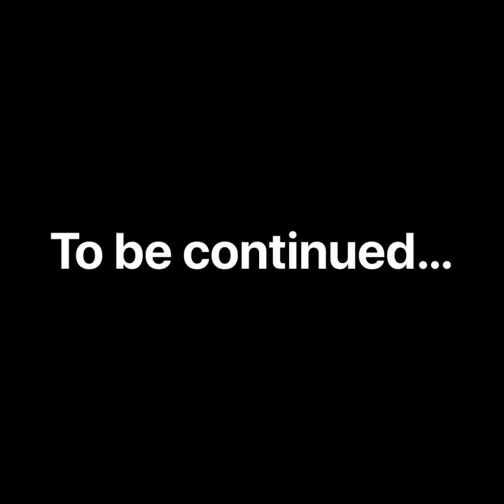Vlog 1 • let’s get this bread